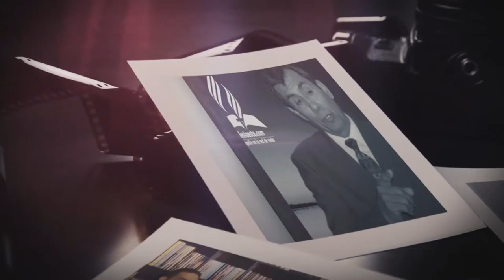Síguenos todos los viernes con el Baúl de los recuerdos